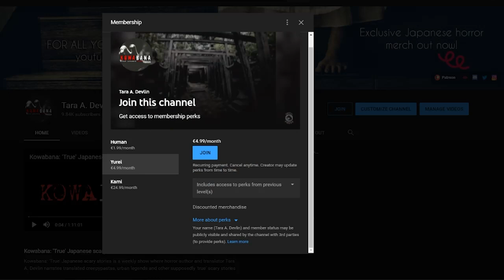Internet Mysteries: The View From The Window In My Room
An Open 2channel user shared a photo from the room he was staying in. Other users quickly tracked it down, but what they discovered about the location was even more terrifying...